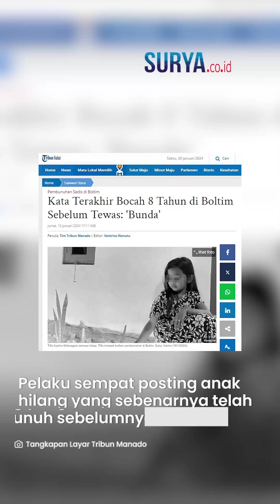KATA TERAKHIR Bocah 8 Tahun di Boltim Sebelum Tewas Dibunuh Secara Keji Oleh Tantenya Demi Perhiasan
VP: YGP

SURYA.CO.ID - "Bunda..," teriak TAM, bocah delapan tahun sebelum tewas dibunuh.

Hal itu diungkap pelaku saat konferensi pers di Polres Bolaang Mongondow Timur (Boltim), Jumat (19/1/2024).

Kata 'bunda' tersebut menjadi ucapan terakhir yang disebut oleh korban.

TAM menjadi korban pembunuhan di Boltim, Sulawesi Utara.

Ia dibunuh oleh seorang wanita inisial AM.

Pelaku merupakan tetangga korban yang juga masih memiliki hubungan keluarga.

AM belakangan mengakui semua perbuatannya kepada polisi.

Dia mengincar perhiasan emas yang dikenakan korban berupa kalung dan anting.

Perhiasan tersebut dijual di toko emas dengan harga 3 jutaan dan langsung dibelikan handphone dan sim card.

Diduga untuk menghilangkan jejak, melalui akun facebook pribadi, pelaku memposting informasi anak hilang yang sebenarnya telah dia bunuh sebelumnya.

Kapolres Boltim, AKBP Sugeng Setyo Budhi menjelaskan niat membunuh ini sudah direncanakan pelaku sejak tiga hari sebelumnya.

Dia mempersiapkan pisau yang sudah di asahnya menjadi sangat tipis dan tajam.

Artikel ini telah tayang di TribunManado.co.id dengan judul Kata Terakhir Bocah 8 Tahun di Boltim Sebelum Tewas: 'Bunda',
Penulis: Tim Tribun Manado | Editor: Ventrico Nonutu